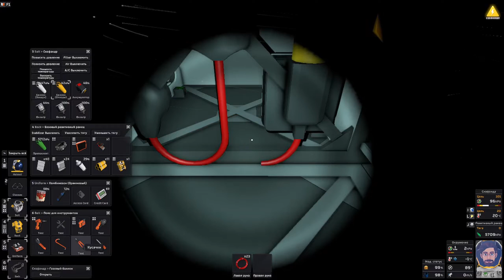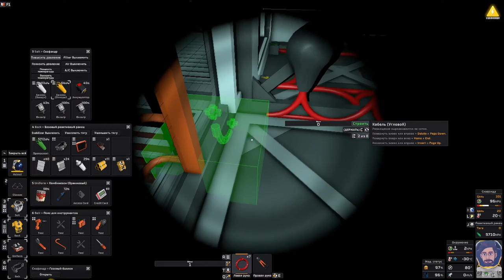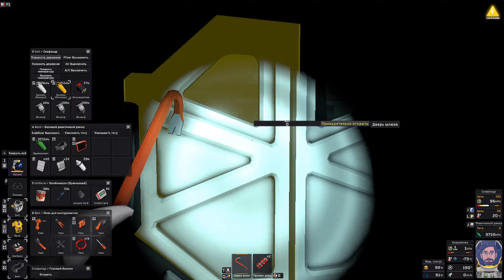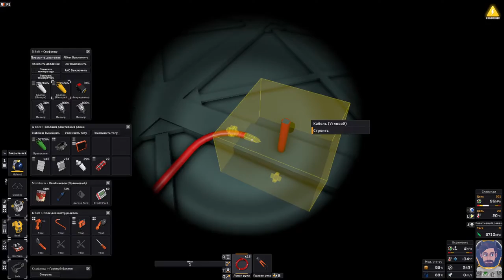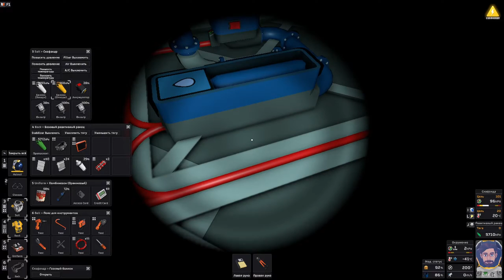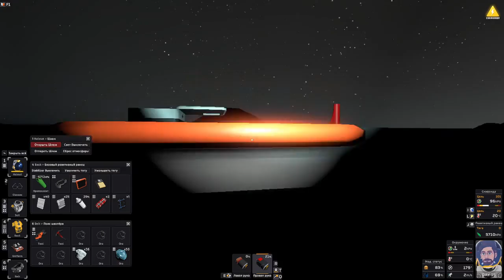Stationeers ► Марс ► Прохождение [Часть 1] Начало